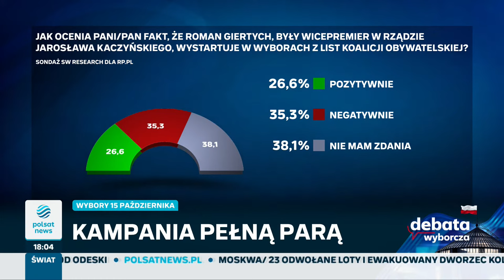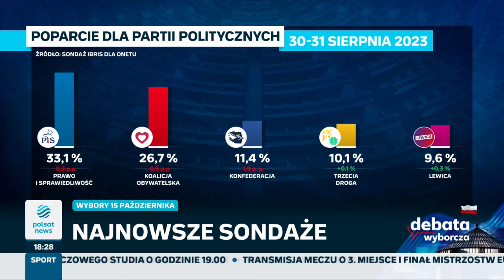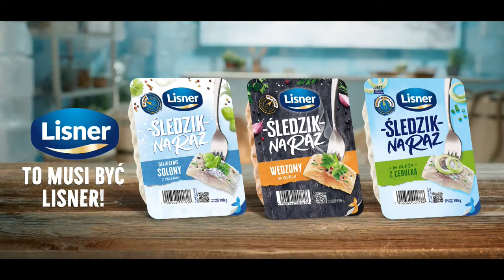"Debata Wyborcza"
Informacje i analizy przed wyborami parlamentarnymi